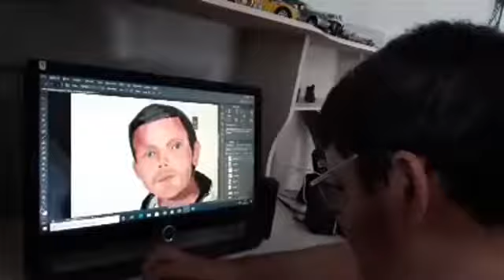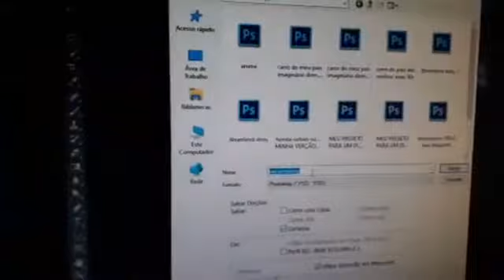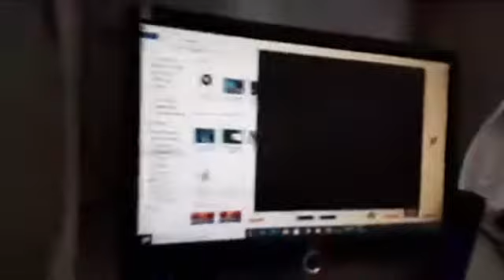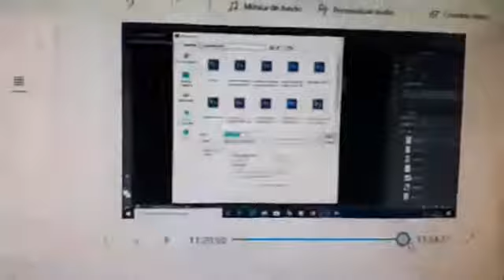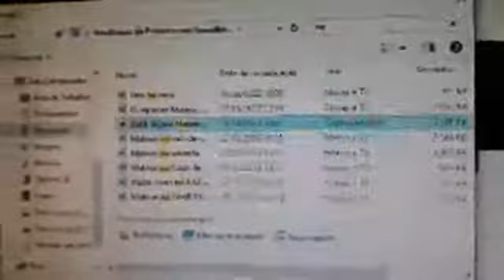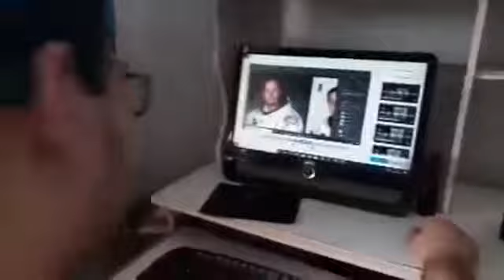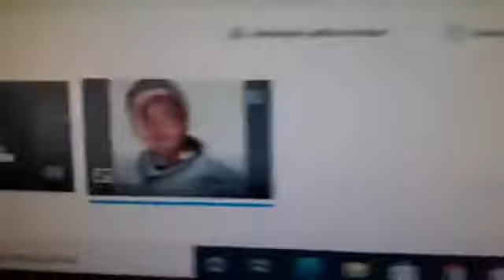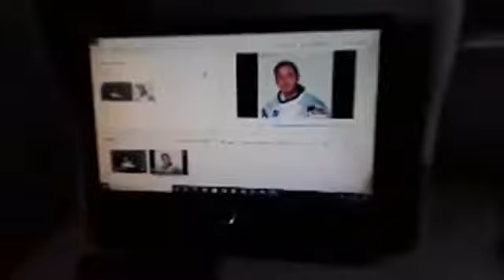Cópia de 27 de junho de 2020